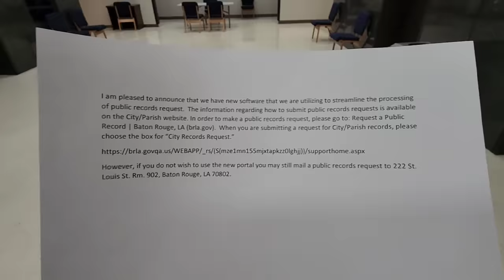Journalist Returns To City Hall Where He Was Pushed Down The Stairs By Baton Rouge Constables!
Fellow Patriots & Freedom Lovers,…over a year ago I was peacefully exercising my first amendment rights at the City Hall in Baton Rouge, Louisiana when I was confronted by Contables who lied about their names, then immediately went hands on and threw me out of the building. This caused me to roll me ankle on the stairs of city hall for which I tried to hold them accountable but as we have learned law enforcement across this country act like they are above the law. I recently went back to follow up and I ran into the same officer who assaulted me…I am still to this day looking for an attorney to represent me in a federal lawsuit. Louisiana is a one of the most corrupt states I’ve been to.

Loyalty Badges
Exclusive Emojis
Photos and Status Updates
Member Shout-Outs
Priority reply to comments
Discounted merchandise
Members-only polls

The Body Camera I Use & Recommend: